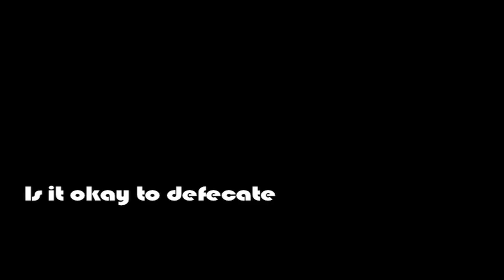Horrible Debate Club Episode 1!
In the debut episode of Horrible Debate Club we discuss whether it's okay or not to Defecate on Unsuspecting Infants! Let us know what you believe!